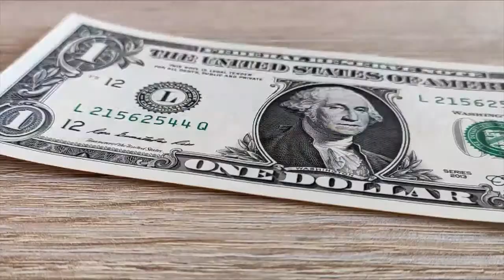The Digital Sessions Episode 27. Chris Ward. House Music Set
The Digital Sessions Episode 27
Genre: House
Tracklist:

Super Disco Club feat. Sadako Pointer - Happiness (Classic Mix) [Vicious Records]
Jon.K - Ganzi [Exx Underground]
Eldar Stuff & Tim Cosmos feat Alison Fai - Work Of Art (Funky Mix) [RollRock]
Tensnake feat. Cara Melin - Antibodies (Dombresky & Boston Bun Remix) [Armada]
D.Lewis - Summer Love ft Sarah McTernan (Amy Lauren Extended Remix) [ONO Music]
DJ S.K.T feat. Iris Gold - 4AM In London (Harry Romero Remix) [Armada Subjekt]
Elektrik Disko - My Destiny (Lost Fields Remix) [Electric Mode]
Kim Kaey - Best Kinda Love (Extended Mix) [SPRS]
Mathieu Koss - Wicked Game, Pt. II (ft. Yves Paquet) (Extended Mix) [UMG]
Stefano Ardi - Shake (Santibyron & Rod Koppar Remix) [Baxxline]
Andres Molina - Lights (Original Mix) [Funny Music]
Bleu Clair & Jargen - Amani (Extended Mix) [Insomniac Records]
DJ Susan - Secrets (Extended Mix) [Hood Politics Records]
Duvall feat. bshp - Every Song (Saffron Stone Extended Remix) [Armada Music]
Hollaphonic - Remember (Extended Mix) [Another Rhythm]
Low Steppa - Make It Through (Extended Mix) [Armada Subjekt]